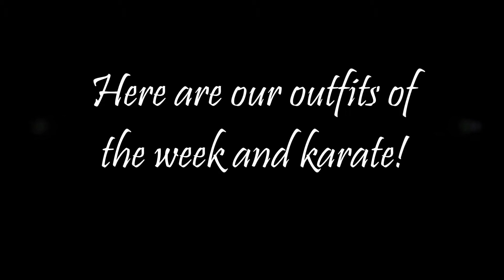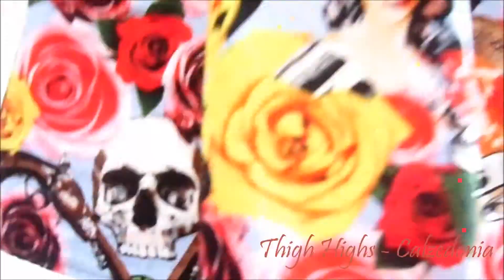Autumn Outfits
Hello.
Yes, we are aware that it's not autumn anymore but it's still pretty warm where and when we filmed it... but here is five outfits that we wear often and love.
Hope you enjoyed and stick around for more!